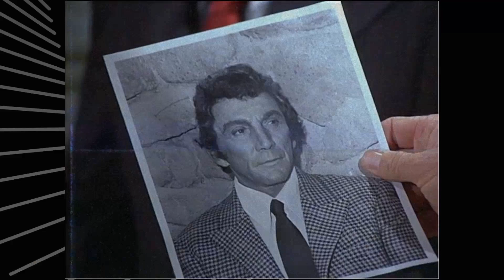NEW! How Each McCloud Cast Member Died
Greetings from Hollywood Memorial! Step into a world of wonder and excitement with our newest video, 'NEW! How Each McCloud Cast Member Died'. Embark on a quest filled with thrills, discoveries, and unforgettable experiences!